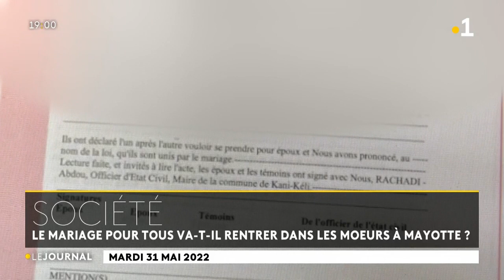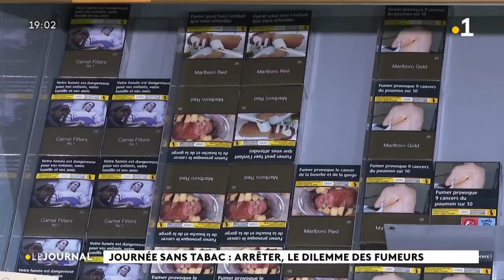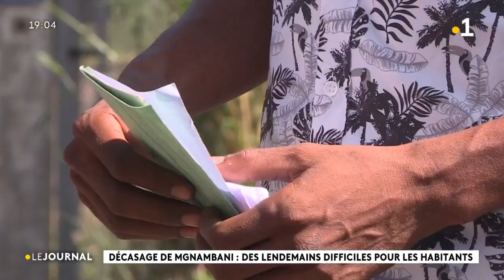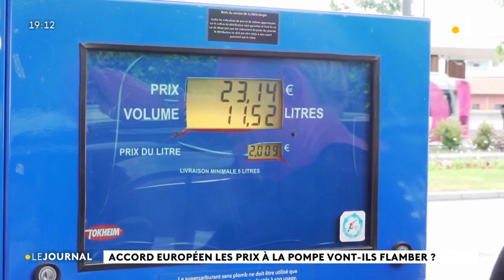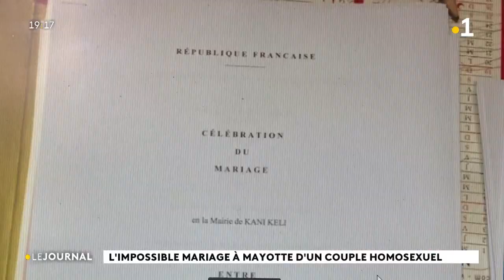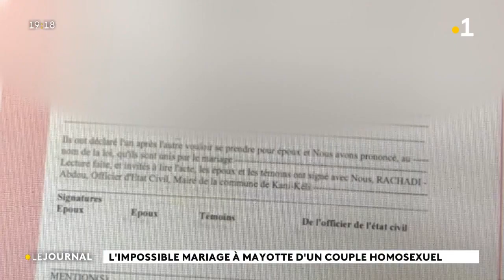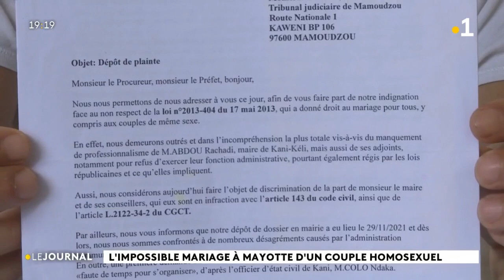Le journal du 31 mai présenté par Géniale Attoumani.